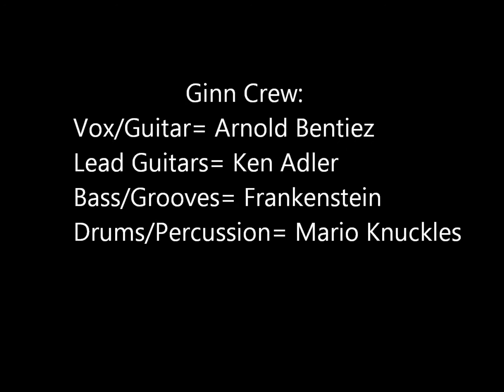Ginn Live at Smoking Aces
Short clip of Ginn